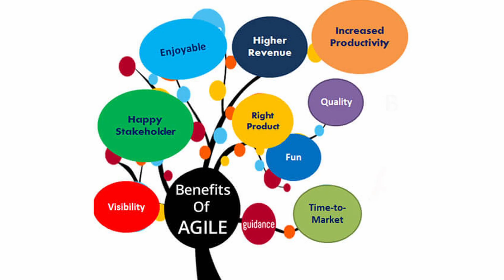Agile Fatigue: Is Agile failing you? | Understand in 3 mins | KYP Thoughts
Agile Fatigue

Agile Methodology has served us very well. The iterative approach reduces overall risk and provides better control over the project.

But we must ask the question of Is Agile really sustainable in the long term?